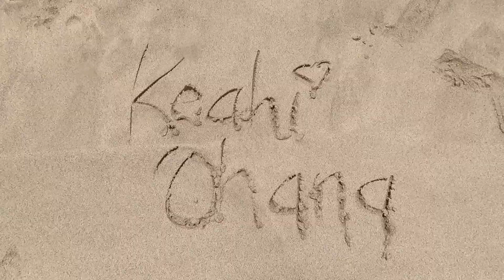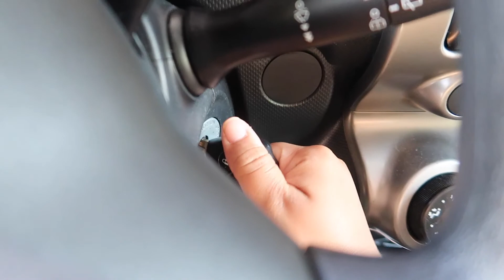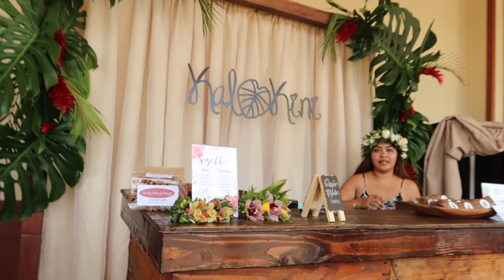Mele Manaka (Merrie Monarch) Craft Fair 2018!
This vlog is from ʻApelila (April) 3, 4 & 5, 2018

🌱Hawaiian Words:
“Ono” (delicious)
“Pa’i” (slap/hit)
“ʻAʻole” (no)
“ʻAe” (yes)

💻Editing:iMovie
🎥Cameras:
-Canon G7x Mark ii
-iPhone X